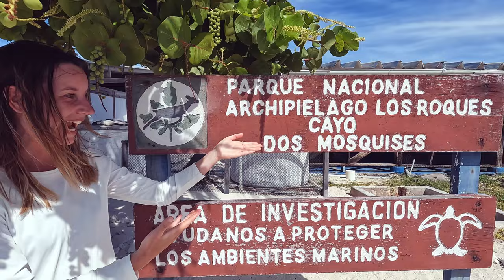When a GERMAN meets VENEZUELAN territory OUTTAKES from LOS ROQUES, Venezuela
With this videos I wanted to thank you for your support in the past few months and will hopefully put a smile on your face.

Creating and editing  the videos for Youtube is a lot of work. In this video I will show you some scenes that usually do not make it into the final video. It's not all as perfect as it seems ;-)

These are Outtakes of the video of Los Roques. If you haven't seen that one yet, make sure to take a look at it afterwards to know what the final version looks like.

Enjoy these funny Outtakes and feel free to laugh at me :P

My gear:

Drone DJI Mini 3 pro
DJI Mini Fly more Kit
DJI Mini 3 Serie ND Filter

GoPro Hero 10
GoPro Hero 10 Media Mod for Creators
GoPro Hero 10 Light Mod
GoPro Hero 10 Waterprotector case